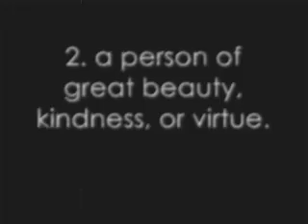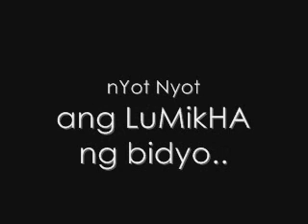Anghel by Stonefree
inspired by the angelic beauty of my boss.. hehe.. lav u mahal! muah!